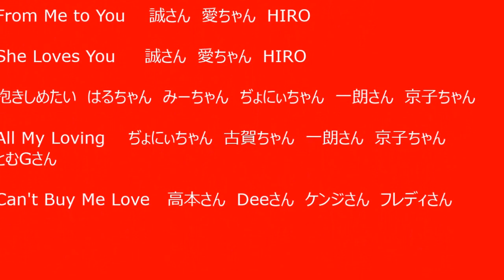Beatles 赤盤祭り ダイジェスト版 その１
2014年8月30日(土)シークレフにて開催されたBeatles赤盤祭りの模様